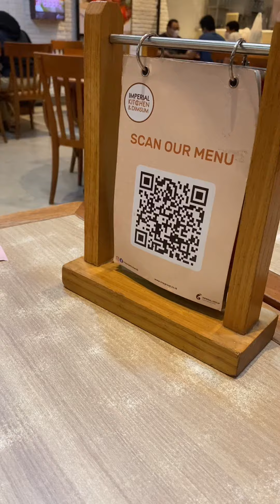Indonesian Chicken Fried Rice